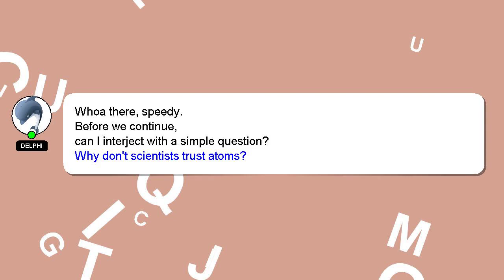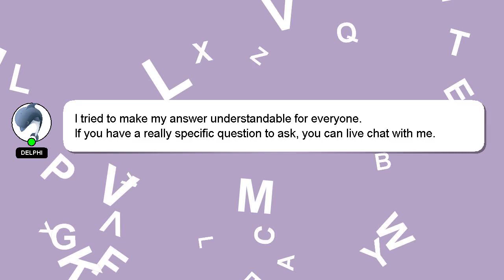R : Efficient Way of subset a dataframe into small ones based on unique values and simultaneously wr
R : Efficient Way of subset a dataframe into small ones based on unique values and simultaneously write out to csv file

csv on values write and into Way dataframe Efficient R simultaneously small to file ones unique a : subset based of out